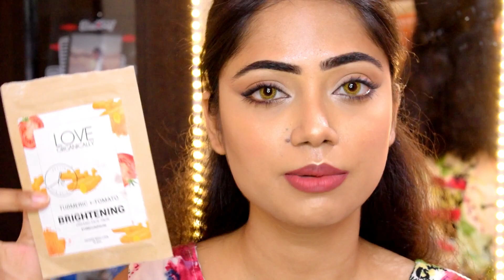makeup,skincare,haircare empties||mini reviews||bengali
Hey viewers, I m beginner on youtube..I need ur love n support..please subscribe my channel for more content..n ur feedback is everything to me..connect with me on my social media profiles

lipshade: nykaa kashi
products:

plum green tea toner
biotique cholophyl gel
love organically turmeric tomato face pack
wow skinscience ubtan foaming face wash
belief true aqua bomb
good vibes green tea face mask
mcaffine coffee scrub
wow ubtan face n body scrub
plum hibiscus n rosemary shampoo
wow onion hair mask
sugar grand finale mist
pac makeup micro fixer
maybelline age rewind concealer light
wet n wild megalength mascara
loreal infallible mascara